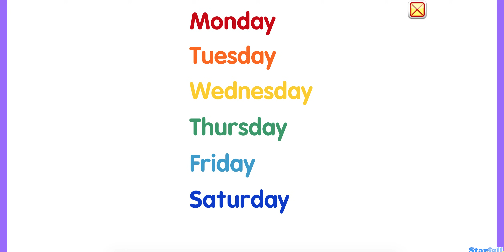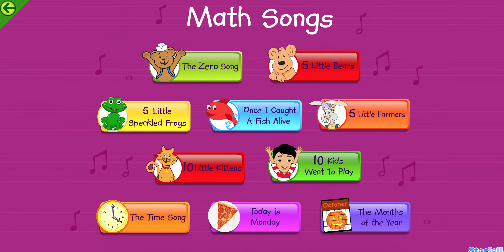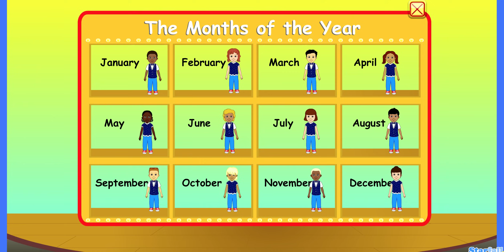Best Math songs for kids 🎼🎼🎧😀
the zero songs, 5 little bears, 5 little speckled frogs, once I caught a fish alive, 5 little farmers, 10 little kittens, 10 kids went to play, the time song, today is Monday, the months of the year.
Starfall app